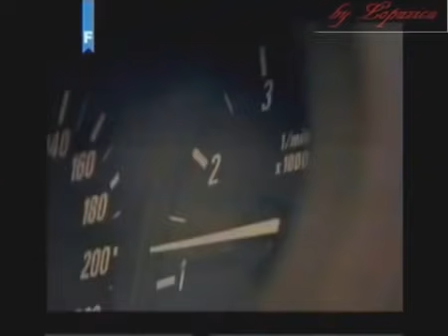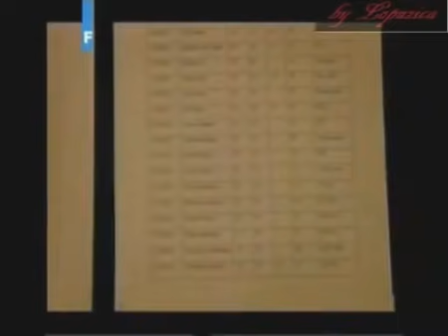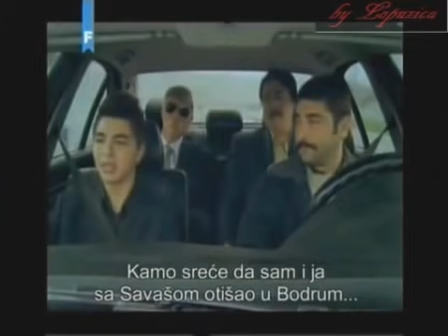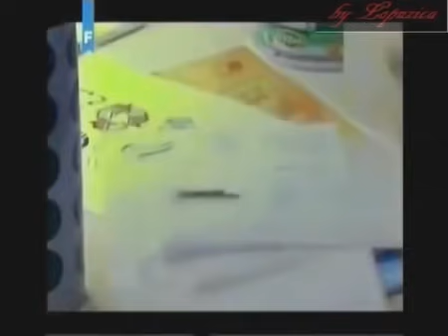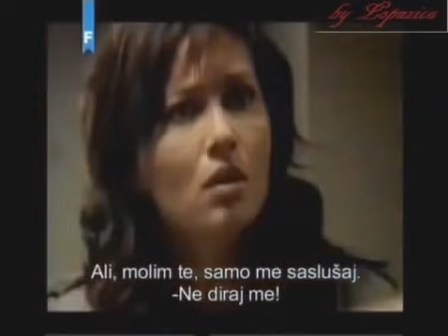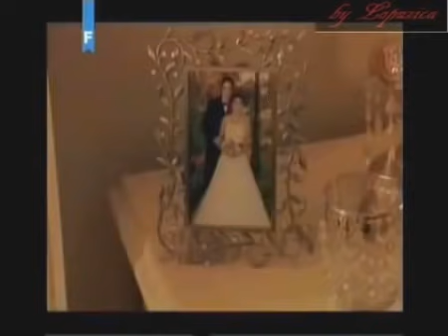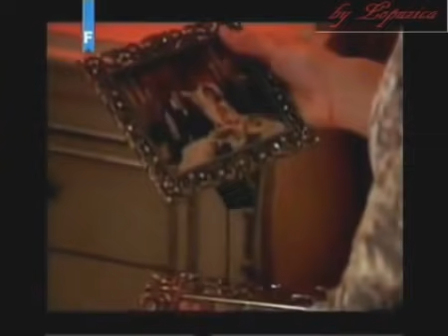Ljubav i Kazna - Epizoda 1 (Aşk ve Ceza 1. Bölüm)